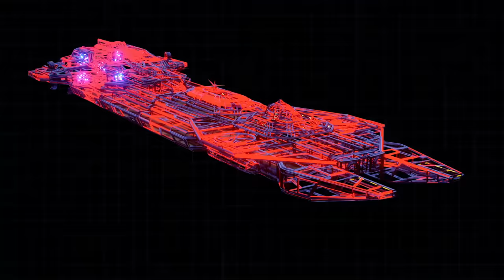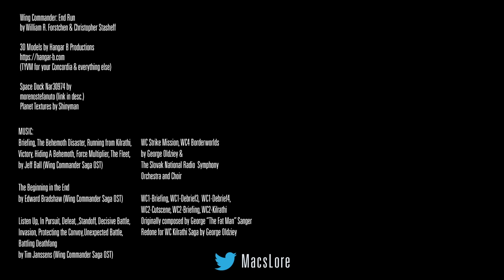Wing Commander - End Run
The Terran Confederation is losing the war against their long time enemies; the Kilrathi Empire.  What follows becomes the tale of "The Little Escort Carrier that Could", aka The "End Run".

Since I forgot to put it in the credits: The 2D Sprites were from Wing Commander 1 & 2.

(The Closest we'll probably get to having a modern-ish game in the universe)

00:00 Intro
00:20 The War in 2668
01:11 Banbridge's Gambit
04:43 The Bear & The Tarawa
07:12 The New Mission
08:29 Attack on Vukar
10:13 Operation Back Lash
15:38 Incident at Gmarktu
19:30 Thrakath & Jukaga
22:18 Expendable
23:15 First to Kilrah
26:11 Taking Command
28:53 To The Gas Giant
30:10 Straight out of Kilrah
34:03 Do or Die
36:00 Aftermath
38:33 Credits